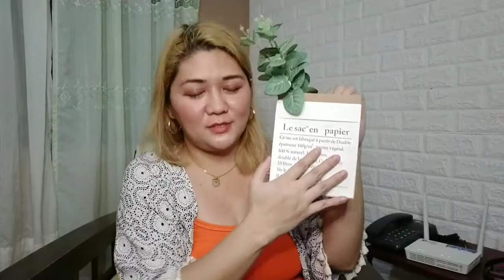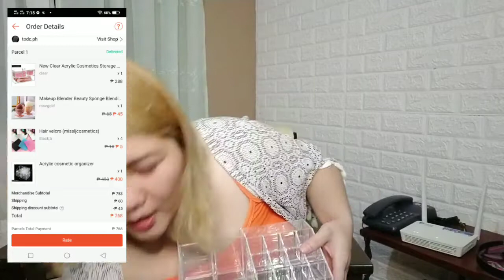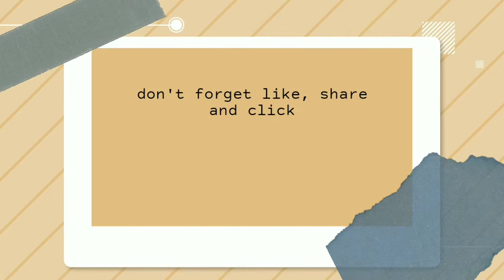SHOPEE NSN MARKETPLACE HAUL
ito pala yung mga shop na nabilan ko sa shopee..
todc.ph
acrylics

womaninlove.ph
ceramic tape gold

hm1985
HM lighting 3D letter led light

sunnimix1.ph
cute pineapple ceramic

teak.ph
vace, basket and flowers

babygo8.ph
Christmas Light

Marketplace ito po yung page nila
ang bait ni seller kahit ang dami kong tanong mabilis ang transaction namin dahil nag mr.speedy dn kami..
BLOOM FASHION BOUTIQUE
fur fabric